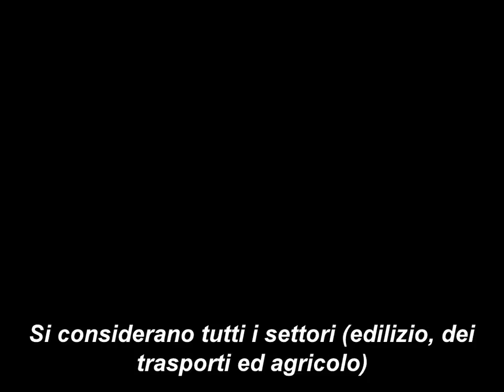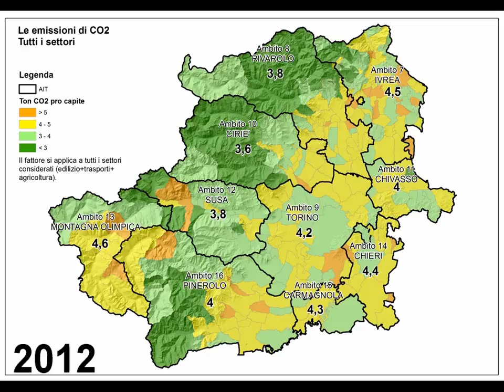La riduzione di emissioni di anidride carbonica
Evoluzione delle emissioni pro-capite di anidride carbonica (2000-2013) nell'Area metropolitana di Torino (edilizia, trasporti e agricoltura)